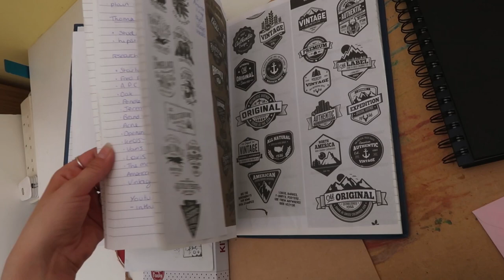DIY DRAUGHTY WINDOW FIX!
In an attempt to combat our damp situation, we've began to reseal our windows with silicone and filler!

788 789

Cameras Used:
Canon IXUS
GoPro HERO 5 Black
iPhone 5s